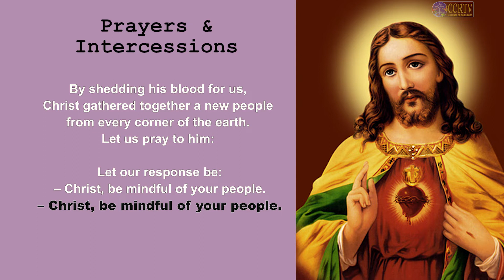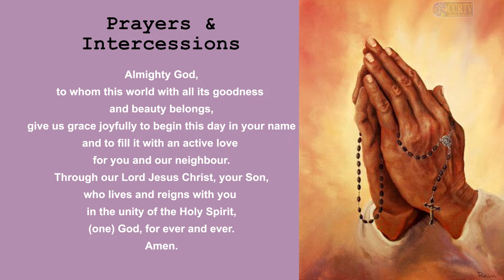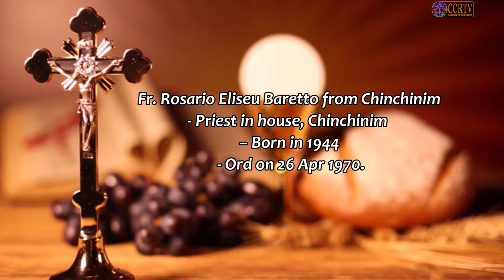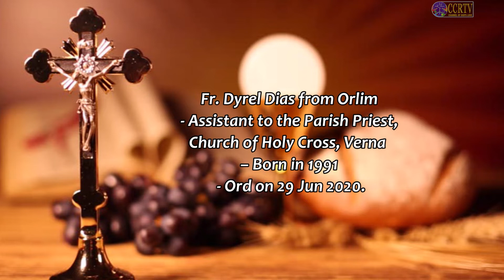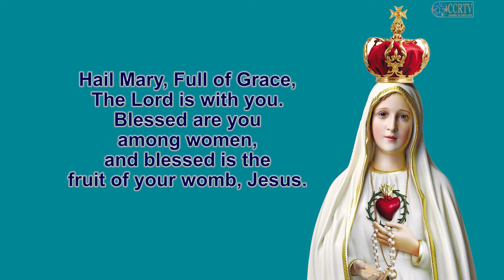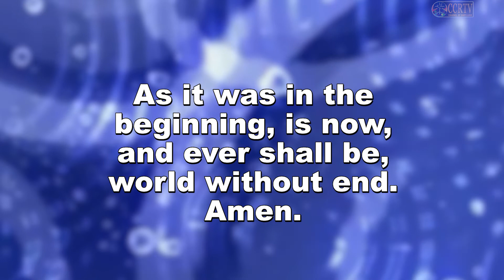Intercessory Prayer - 14 June 2022